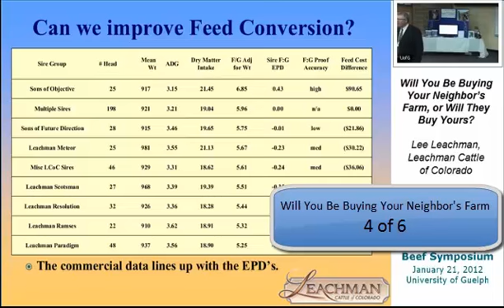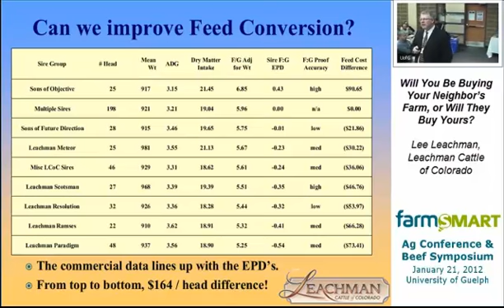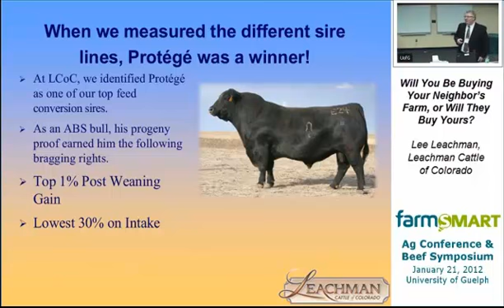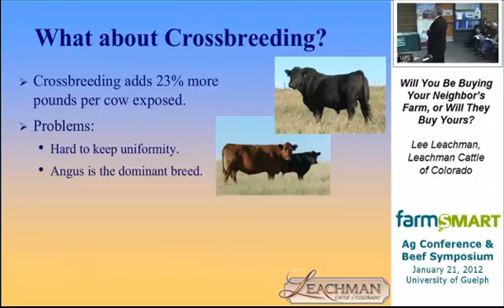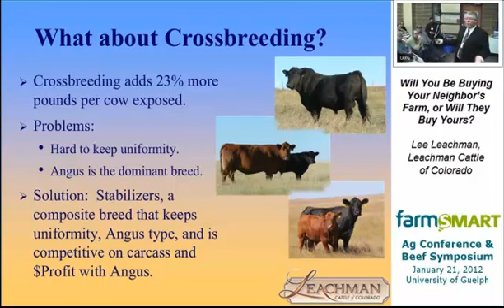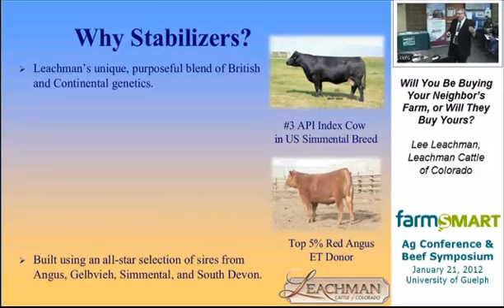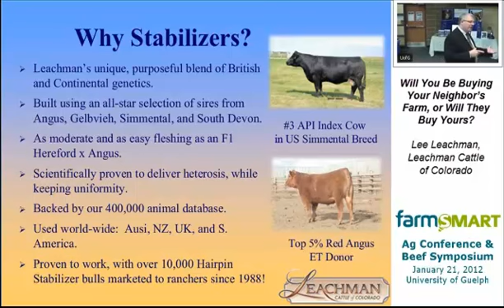Will You Be Buying Your Neighbors Farm 4 of 6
Will You Be Buying Your Neighbor's Farm. or Will They Buy Yours?

Lee Leachman
Leachman Cattle of Colorado
FarmSmart - BeefSymposium
Jan 21, 2012 - University of Guelph
Uploaded by BIO and bioTrack